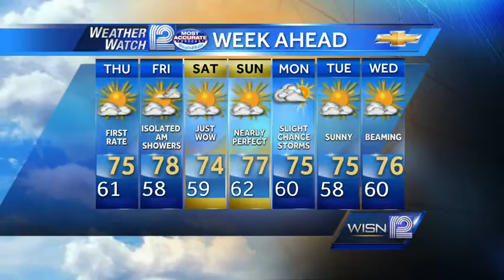Sally Severson's forecast 8-8